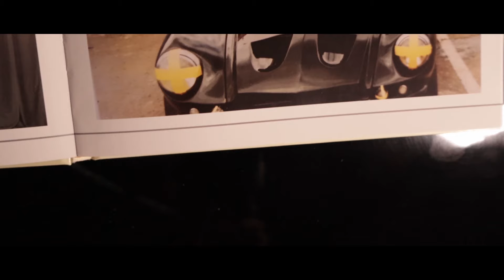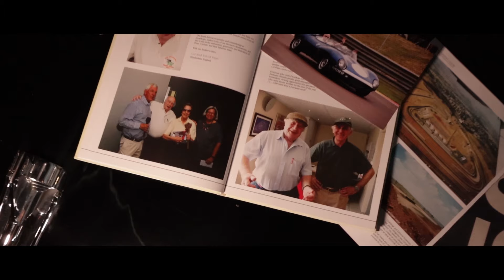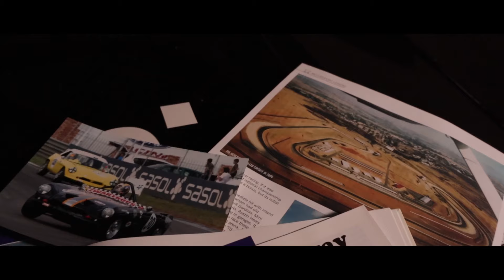A man's love for motorsport ...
This is a story of a man's love of motorsport & his achievements.